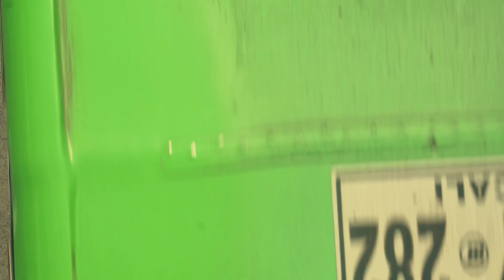TECNOLOGIAS AMBIENTALES: TANQUE ZAMORANO, BAÑO SECO Y STAR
En el marco del proceso de sistematización de experiencias de Siembras de vida, Cosechas de agua presentamos de manera general, como implementar 3 tecnologías para gestión integral del agua: Baño seco ecológico, Tanque zamorano y Sistema de recuperación de agua residuales domesticas.

Con el apoyo de Clasco, Color Tierra y universidad de la Tierra